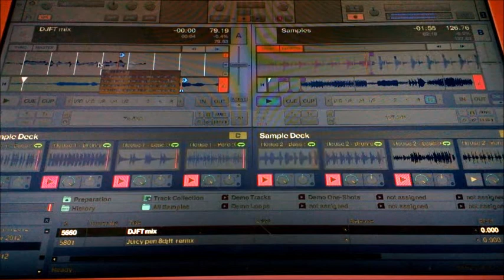Traktor S4 house mix